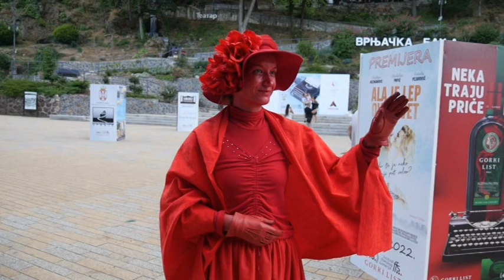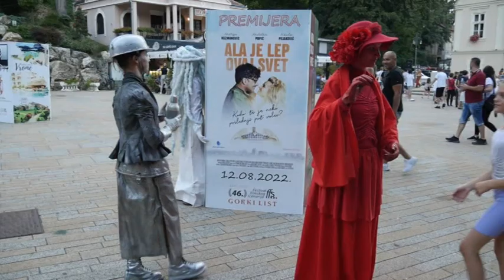PRILOG VRT - MIM ART i MARKO STOJANOVIĆ SINOĆ NA TRGU KULTURE